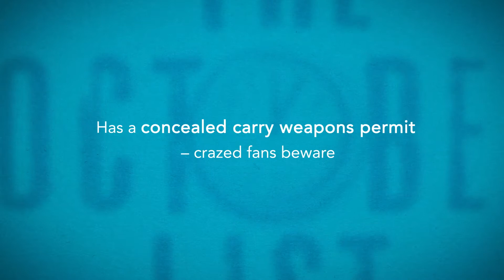Kobo in Conversation: Jeffery Deaver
Kobo in Conversation with Jeffery Deaver, author of The October List.

The end is only the beginning ­ Jeffery talks about the skills and
thrills involved in telling a story in reverse.